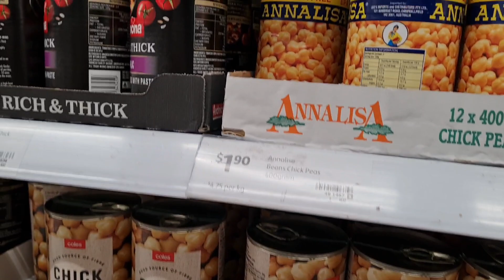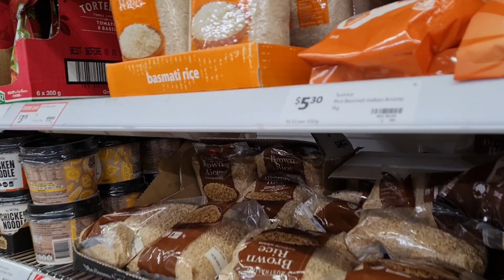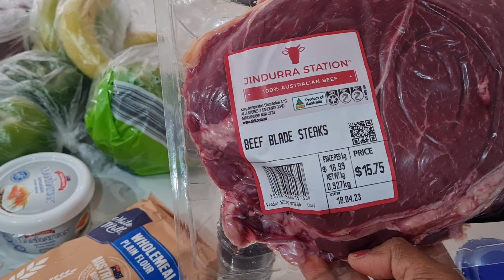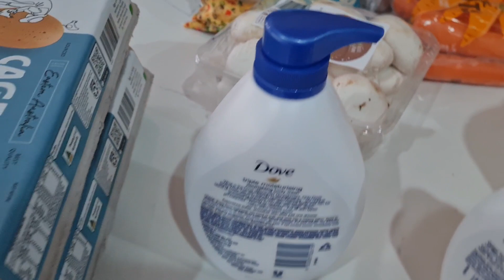Weekly shopping|grocery haul|Kitchen cleaning and a healthy rice bowl|Day in my life Malayalam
Weekly shopping|grocery haul|Kitchen cleaning and a healthy rice bowl|Day in my life Malayalam j